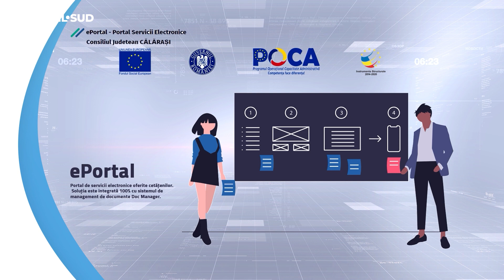CANAL SUD / PRIMARUL COMUNEI CHIRNOGI, PREZENT ÎN BULGARIA, CU PRILEJUL ZILEI NAȚIONALE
În data de 29 februarie 2024 la invitația Ambasadei Republicii Bulgariei la București, edilul comunei Chirnogi a participat la o recepție organizată de aceasta, cu prilejul zilei naționale a Bulgariei. Totodată au avut loc scurte întrevederi cu Ambasadorul Republicii Bulgariei la București, căruia Ștefan Ion, primarul comunei Chirnogi i-a transmis un mesaj de felicitare cu prilejul acestei zile din partea locuitorilor, comuna Chirnogi fiind înfrățită cu orașul Tutrakan din regiunea Silistra.